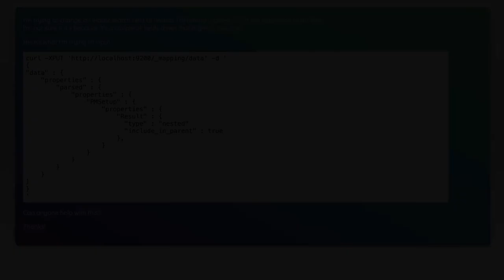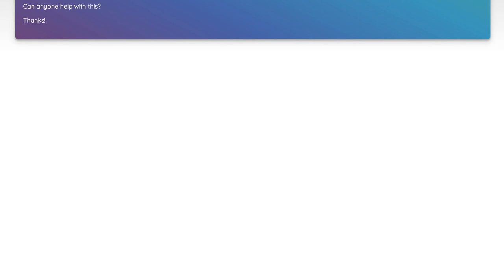How to Change Elasticsearch Field Mapping to Nested Type: A Step-by-Step Guide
In this video, we’ll explore the intricacies of Elasticsearch field mapping, focusing specifically on how to convert a standard field into a nested type. Understanding nested types is crucial for optimizing your data structure and improving query performance in complex datasets. Join us as we provide a clear, step-by-step guide to help you navigate this essential process and enhance your Elasticsearch skills.

Today's Topic: How to Change Elasticsearch Field Mapping to Nested Type: A Step-by-Step Guide

Related to: elasticsearch, fieldmapping, nestedtype, changeelasticsearchmapping, elasticsearchtutorial, step-by-stepguide,